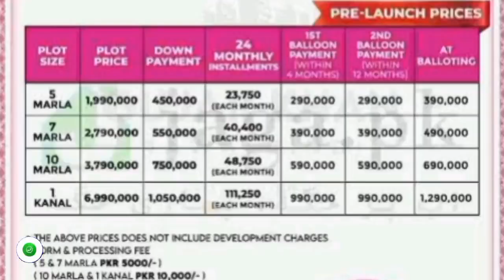All About new metro city Gujar khan | new metro city Drone view 4k &Malik Riaz fulfilled the promise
new metro city gujar khan site visit
new metro city gujar khan development update
new metro city gujar khan latest news
new metro city
gujar khan metro city
new metro city gujar fresh booking